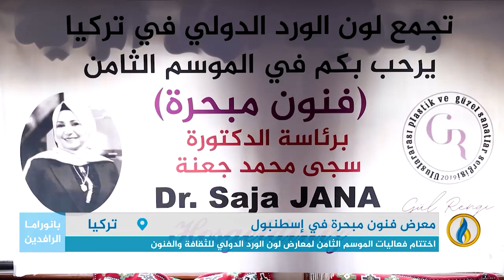تقرير إخباري.. اختتام فعاليات الموسم الثامن لمعارض لون الورد الدولي للثقافة والفنون في إسطنبول.